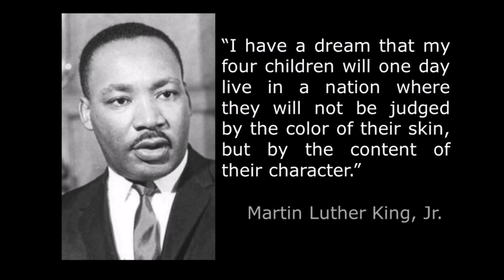We choose our parents.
Just suppose what truly mattered in this life is our character (Martin Luther King), not our biological space suit?